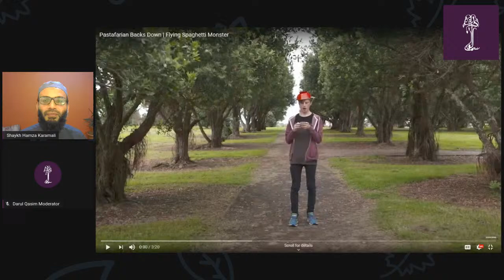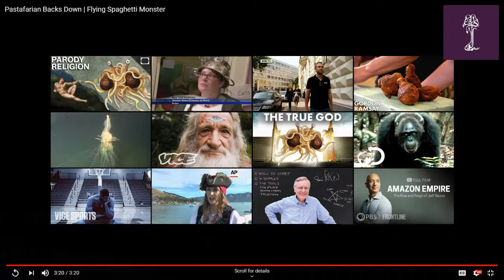Kalām, Russell’s Teapots, and the Flying Spaghetti Monster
Shaykh Hamza Karamali | Basira Education

Sunday November 22nd, 2020 | 1:00 PM CST

Description:

New Atheists argue that evolution and atheism go hand-in-hand, that belief in God is like belief in Russell’s teapots, and that disbelief in evolution is like belief in the Flying Spaghetti Monster. Hamza Karamali will introduce these new atheist arguments and show how they are valid (and, in fact, strong) arguments against Christian theism, but how they are completely inapplicable to the Islamic theism of the traditional scholars of kalām .

Biography:

Hamza Karamali has studied the Islamic sciences with distinguished traditional scholars in Jordan, Kuwait, and UAE, as well as earning a Bachelor’s and Master’s degrees in Islamic Law and Legal Theory from Jamia Nizamiyya in Hyderabad, India. He teaching and research work has been part of several organizations such as SunniPath, Qibla, the Qasid Institute, and Kalām Research & Media. As of late, his research and educational projects work around the integration of modern analytic philosophy and science with traditional Islamic theology and logic. In the summer of 2019, he founded Basira Education to fill a gap in the religious education of Muslims in the modern world — his goal at Basira is to develop a deploy an original seminary-level curriculum that is grounded in the traditional Islamic sciences but fully integrates modern science and culture into an intelligent and God-centered worldview.

Darul Qasim is an institute of traditional Islamic higher learning headquartered in Glendale Heights, a suburb of Chicago, IL. It aims to offer academic services through the lens of traditional Sunni understanding — the added value that incorporates the need to procure salvation in the Hereafter. for more information.